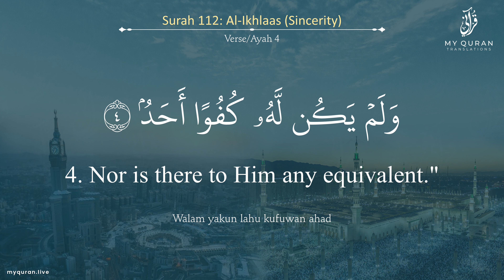112 Surah Al Ikhlaas With English Translation By Sheikh Yahya Hawwa